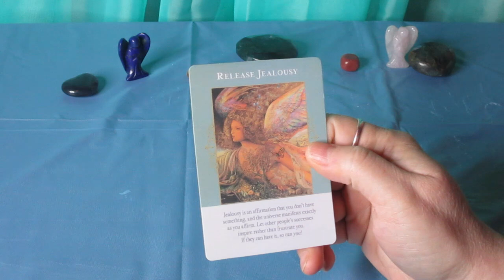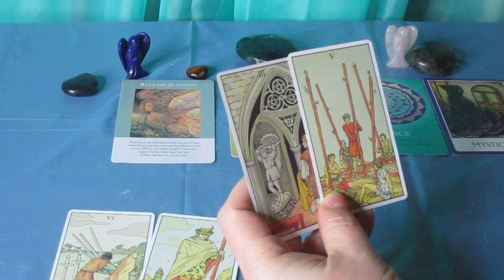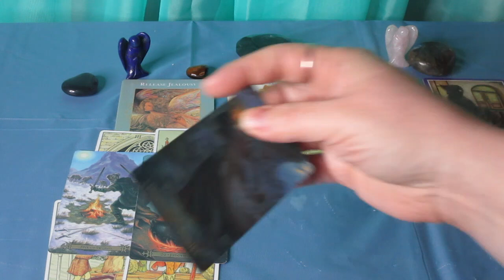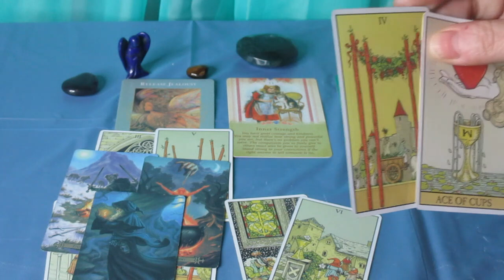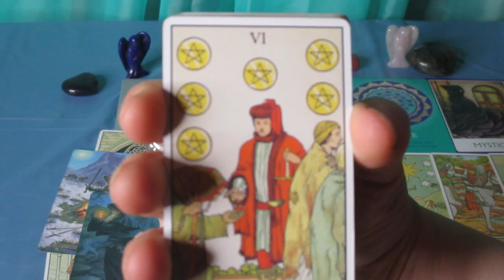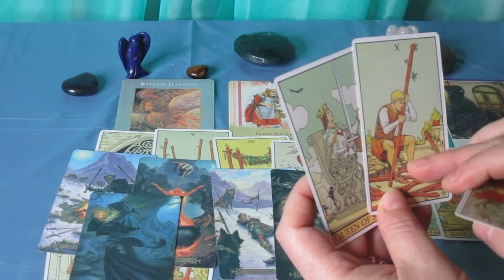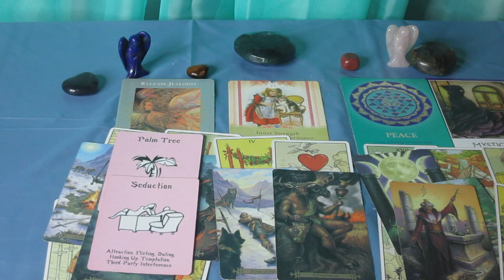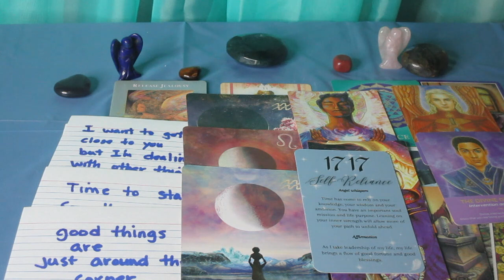SCORPIO ♏️ Here's what's coming..... The Next 3 Months (April May June 2023)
Much love!
~Renee G